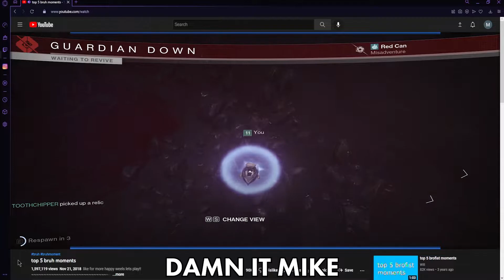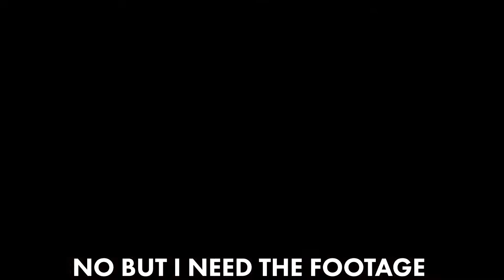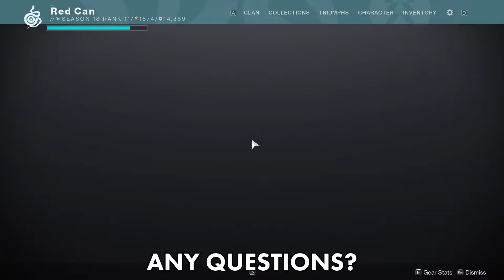Kings Fall's Hardest Challenge Yet!!! - Destiny 2